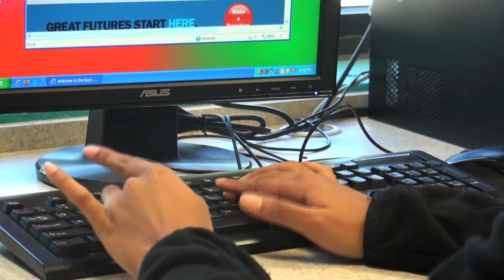Ayden Unit, Joi